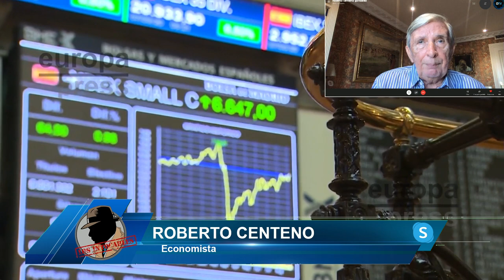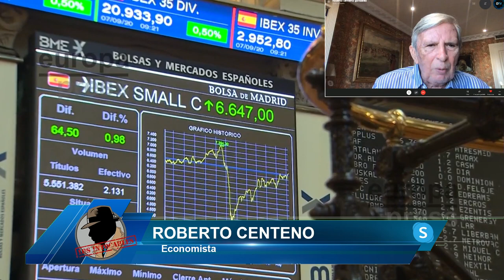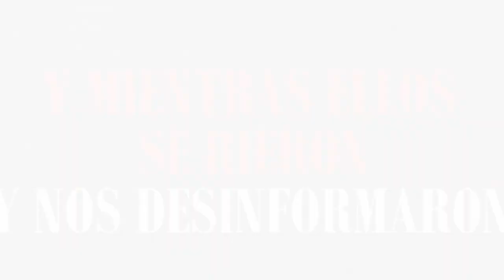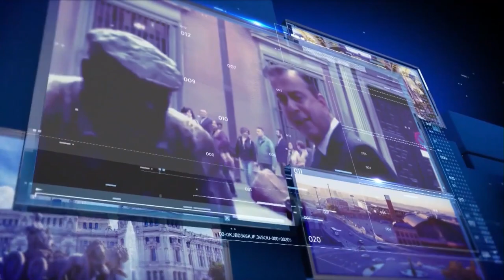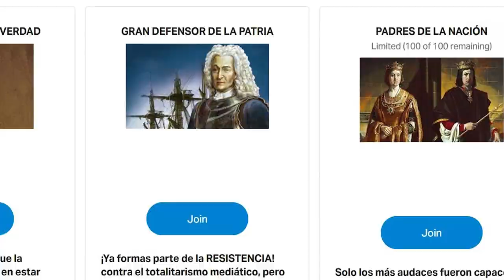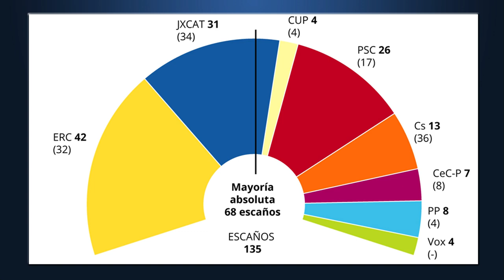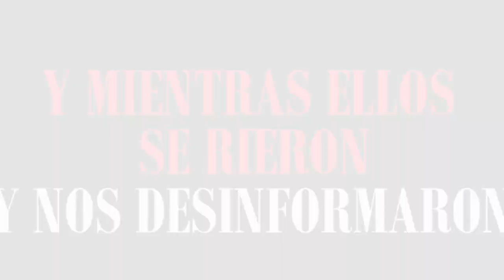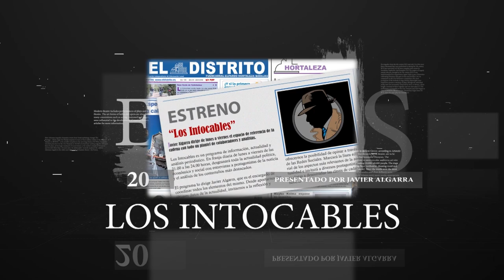NUEVO ESCÁNDALO:Sánchez se ríe de España:promete negociar con Torra y reformar el delito de sedición